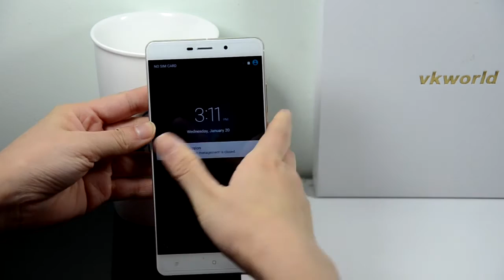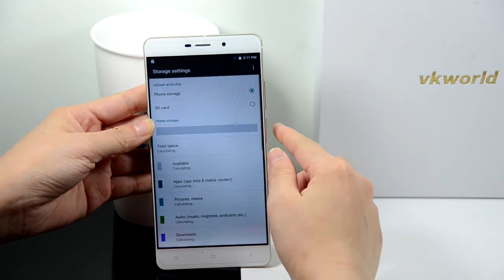Vkworld Discovery S2 4G Phablet - Gearbest.com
Description:
Display: 5.5 inch 1290x1080 2.5D IPS Corning Gorilla Glass Screen
CPU: MTK6735 Quad Core 1.5GHz
GPU: Mali-T720
System: Android 5.1
RAM + ROM: 2GB RAM + 16GB ROM
Camera: Front 5.0MP + Rear 13.0MP AF with LED flash
Fingerprint recognition:
Fingerprint sensor to unlock your phone, control your music, take photos and protect your privacy
Hotknot Function:
Easyly to transfer dada and files between two smart devices ( both have Hotknot function ), fast and convenient to share information
Sensor: Light sensor, G-sensor, P-sensor, Gesture, Fingerprint sensor
Bluetooth: BT4.0
Note: 2 Micro SIM cards and TF card cannot be used together
Network:
2G: GSM 850/900/1800/1900MHz
3G: WCDMA 850/900/2100MHz
4G: FDD-LTE 800/1800/2100/2600MHz